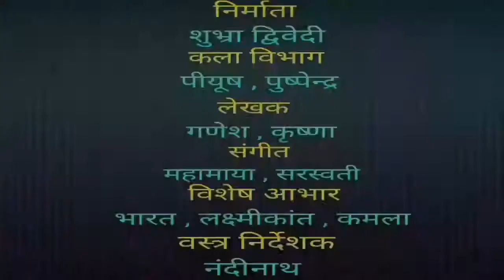सोहर कृष्णजन्माष्टमी पारम्परिकगीत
In this video we talked about sri krishn janm sohar

Or